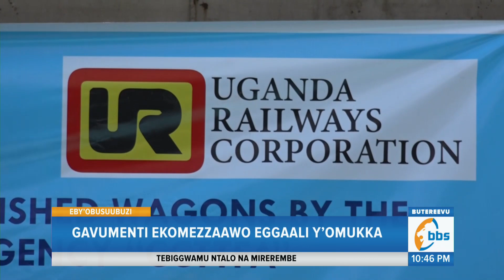Gavumenti Ekomezzaawo Eggaali Y’omukka, Yaakuyambako Okutumbula Eby’obusuubuzi